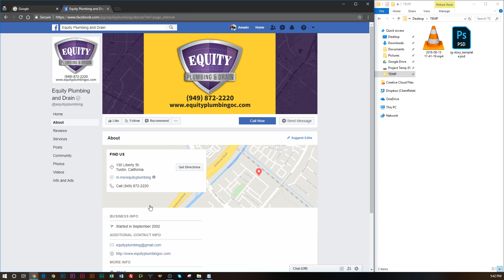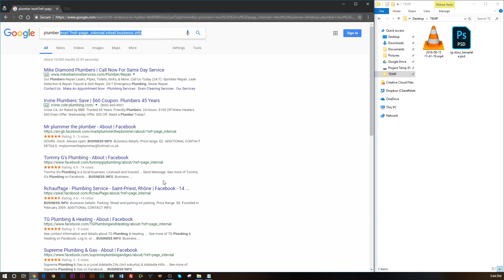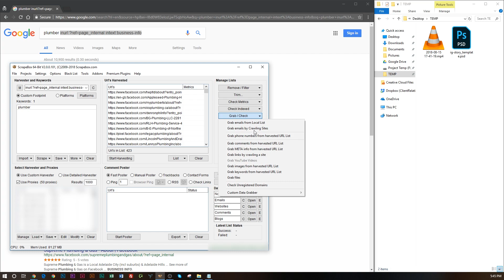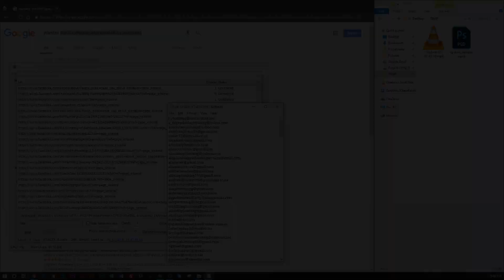How To Scrape Facebook Business Pages For Emails with ScrapeBox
In this tutorial, I show you how to quickly scrape emails from Facebook Business Pages utilizing a very undervalued trick of Google Search, search operators, and the software ScrapeBox.

This scraping method can be invaluable to all marketers who are looking to target their audience in a more effective manner than interest targeting within Facebook Ads. The key principal behind this method is to scrape as many emails as you can pertaining to your keywords and then build custom audiences within Facebook Ads and then start serving them ads!